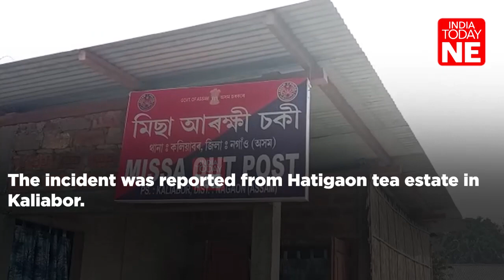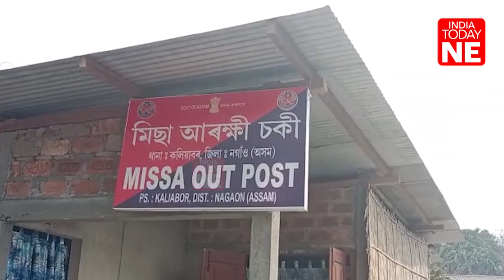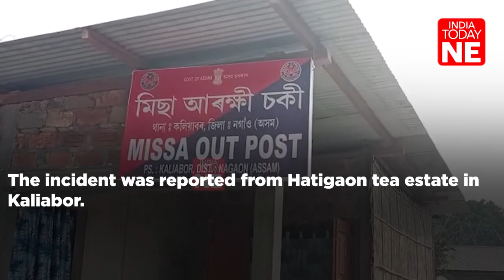Assam: Tea worker killed in jumbo attack in Kaliabor, 4 others injured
A tea worker was killed and at least four others sustained grievous injuries after being attacked by an irate elephant at a tea estate in Assam’s Nagaon district on the night of March 3.